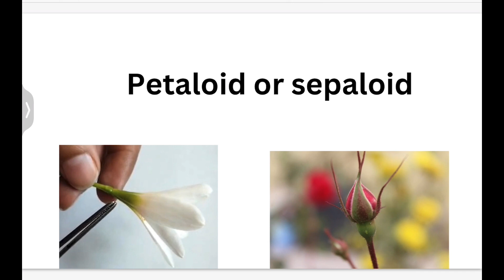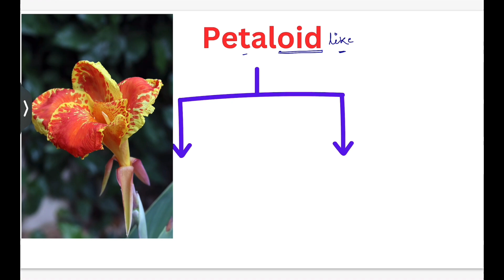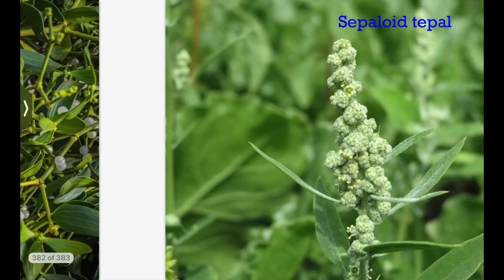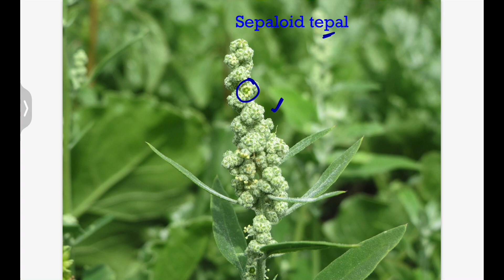What are Petaloid and Sepaloid? In Hindi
When we learn sepaloid and petaloid we get confused. If you want to clear all  your doubts about these terms,watch this video.
In this video I explained all the terms related to sepaloid and petaloid like
Sepaloid petal,sepaloid tepal,petaloid sepal,petaloid tepal.

What are tepals give example?
What is the difference between perianth and tepals?
What are tepals in a flower?
What are tepals and petals
What is the name of a whorl made up of tepals?
What is perianth example?
What is perianth and give example?
What is group of petals called?
What is perianth and its types?
What is meant by perianth of flower?